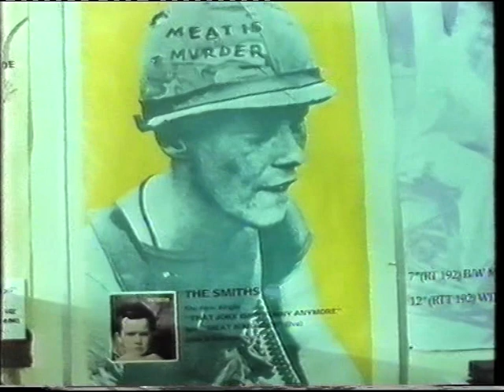South Bank Show (The Smiths) - Part IV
Part IV of the 50-minute documentary on The Smiths, of the TV program "South Bank Show". The timing for this documentary couldn't have been better. It was prepared earlier in the year, but presented shortly after the split of the band. Contains interviews of Morrissey, Marr, Joyce and Rourke, as well as Linder, Shaun Duggan, Jo O'Keefe, John Peel, Nick Kent, Sandie Shaw and Viv Nicholson. Broadcasted on ITV (18 October 1987)